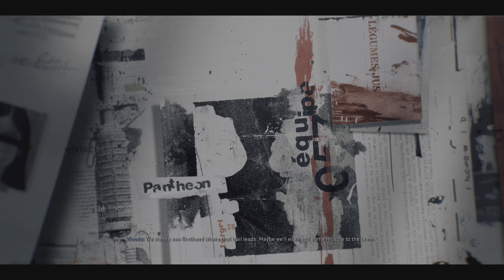Call of Duty BO6 BLOOD FEUD CAMPAIGN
Weapons free boys!!!